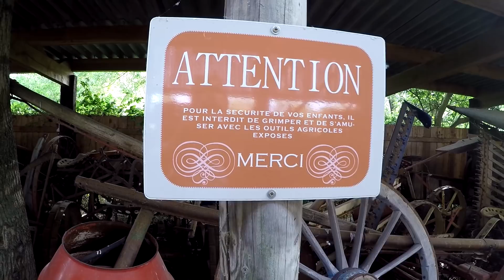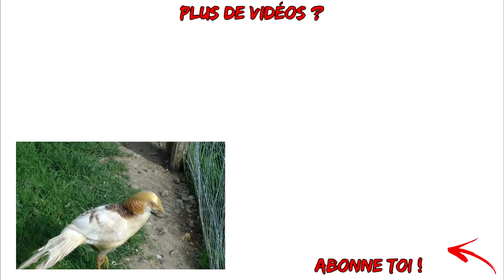à la RECHERCHE D'animaux SAUVAGES !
Salut les ami(e)s, aujourd'hui je vous propose une vidéo en nature avec ma petite team que vous pourrez retrouver aussi sur youtube. Gros bisous et bonne vidéo !

Attention!
Les vidéos de cette chaine sont sous contrôle d'une équipe de modérateur.
Tout message d'insulte, de haine ainsi que les messages de publicité seront automatiquement supprimé dans les plus bref délais.
L'espace commentaire est votre espace et vous permet de communiquer directement avec d'autres internautes.
Profitez de cette fonctionnalité pour vous exprimer avec respect.
Je lis la totalité des messages postés dans l'espace commentaire sans exception ;)
Bonne vidéo et encore une fois merci pour votre soutien.